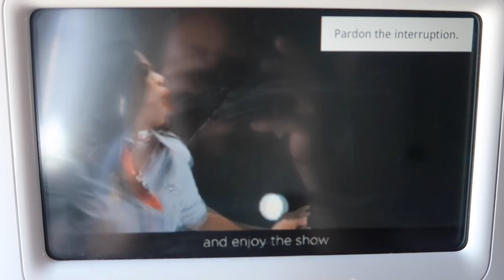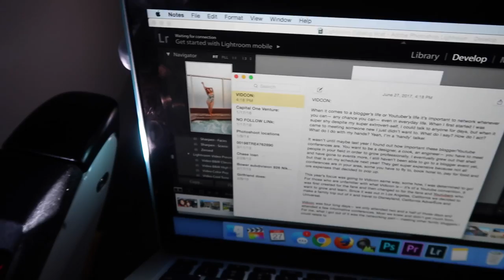FLYING WITH KIDS!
FLYING WITH KIDS!! Leaving California and heading back to NYC! Will Gunner behave? Will we miss our flight again? Then I have cool shots of the sky from morning into night time. Oh, and give it to Virgin America to lose our luggage!